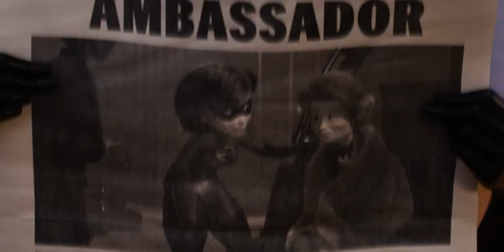Ted Evans Animation VO Reel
Thought it was about time I put together some more recent animation work for 2019!
Including clips from:
Disney Pixar's The Incredibles 2 (news anchor)
R-Rated Harry Potter and the Chamber of Secrets by FBE (Lucius Malfoy)
R-Rated Wizard of Oz "Kill Oz" by FBE (The Tin Man)
Star Trek: The Ultimate Computer Upgrade by BlobVanDam (Captain Kirk)
Virtual Virtual Reality by Tender Claws (Chaz the Robot)
Lego Star Wars: The Force Awakens by Warner Bros Interactive (Clumsy Resistance Worker)
G-Rated Silence of the Lambs by FBE (Dr. Hannibal Lecter